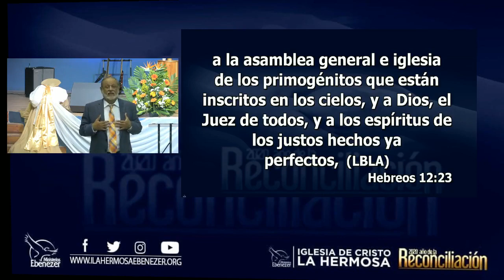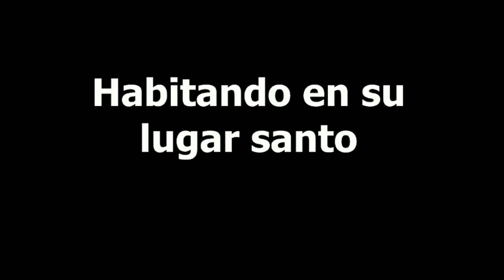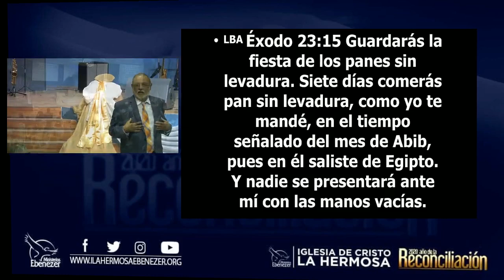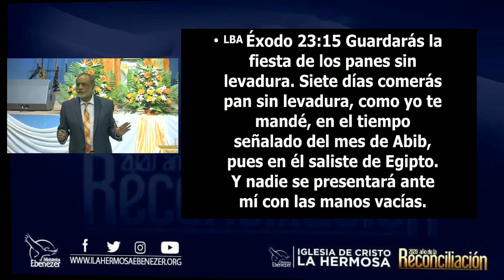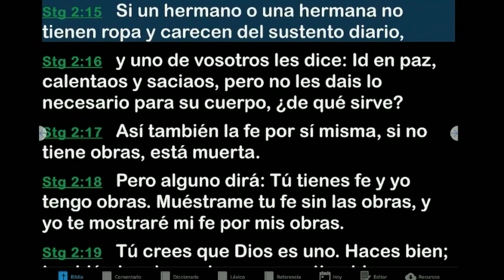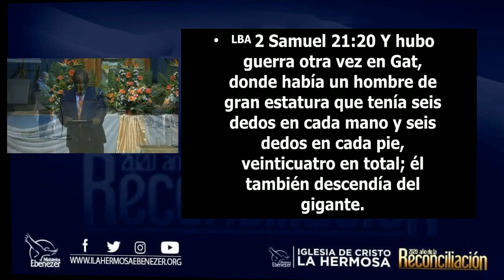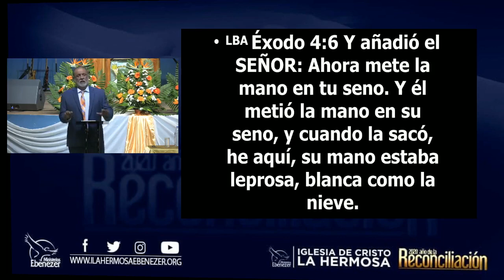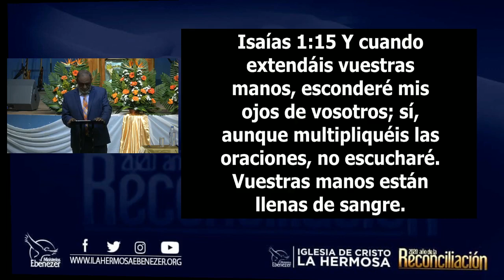Habitando en el Lugar Santo apostol Sergio Enriquez 12 02 2020 Visita Apostólica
Iglesia de Cristo La Hermosa Ministerios Ebenezer Huehuetenango